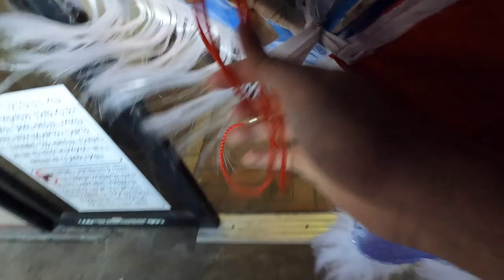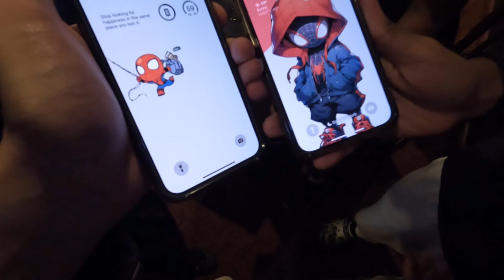Summitt Lion and Dragon Dance Team(Vlog) - Roadtrip to San Antonio!!! (Hilarious🤣🤣)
Me and my team got the opportunity to travel to San Antonio and perform for the weekend. Everyone had so much fun! This is only just some of our Youth Group members but during Chinese New Years we got all the kids performing with us too. Our team is huge this season!!! Hope y'all enjoy this as much as I do.

We are Summitt Lion and Dragon Dance Team!
We train and practice very hard all year long for Chinese New Year.
Happy Chinese New Years! 2024 Year of the Dragon!